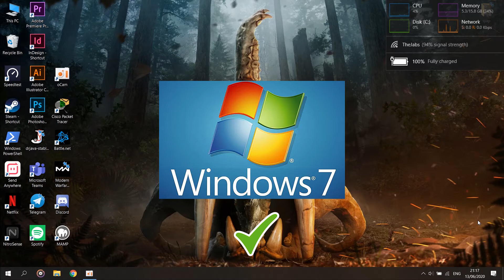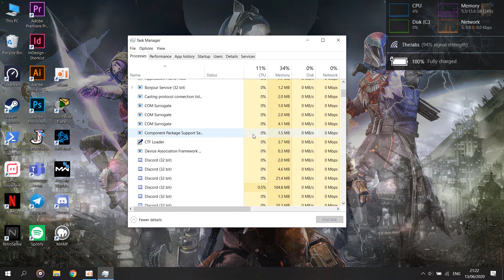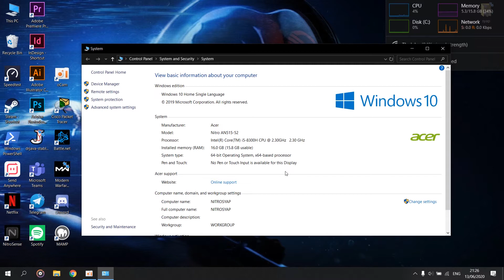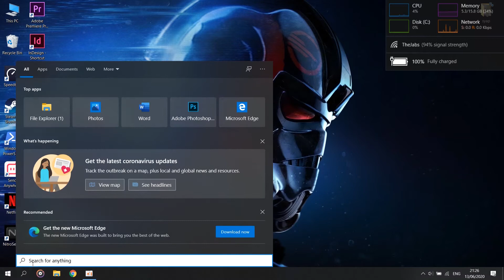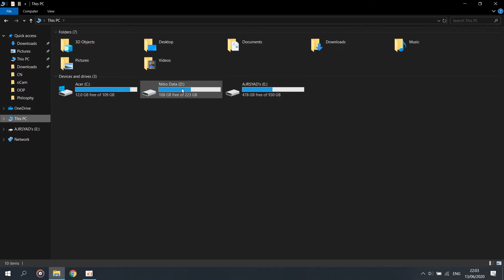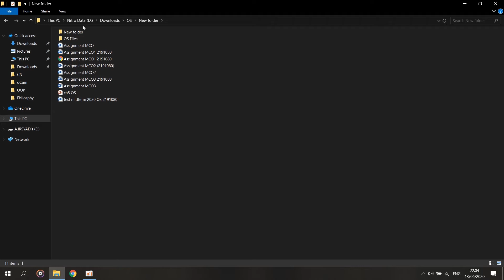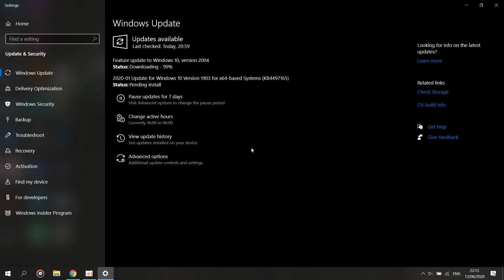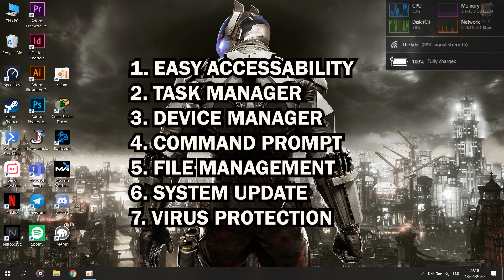WHY WINDOWS 10 IS MY PREFERRED OS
Berikut merupakan video assignment untuk Prof. Omar bin Zakaria (TST 3243) mengenai operating system pilihan daripada saya 2191080 Ahmad Irsyad bin Jabarudin (1 TSC)